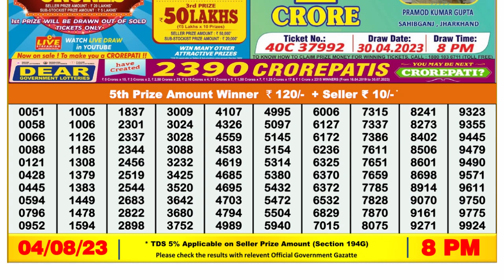Dear Lottery Sambad 8pm today 04.08.23 Nagaland State Lottery Result